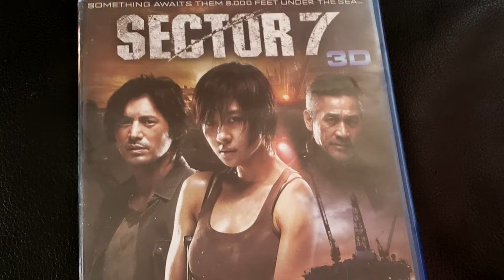3D Review: Sector 7 (Korean 3D!)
I think this is going to be the first in a series "Water Wednesdays".  For the next several weeks I'll check out a water themed 3D movie each Wednesday.

This one is kinda like Aliens at sea.

Sector 7

A movie made at the height the modern 3D craze in 2011.  I found it looked good, was a lot of fun despite some clumsy dialog.  Though not a big part of the movie I really liked the faces in the atmospheric diving suites.  And the little squid fishes were really cool in stereo.

Starring:
Ha Ji-Won
Other people who can only wish they were Ha Ji-Won

Have Fun!